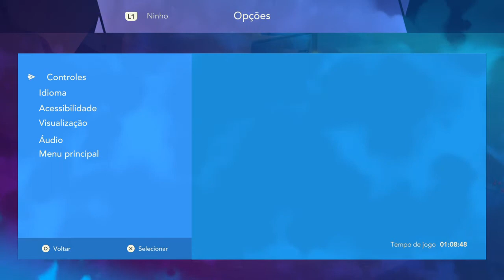Kamui Plays - Haven - Episode 2